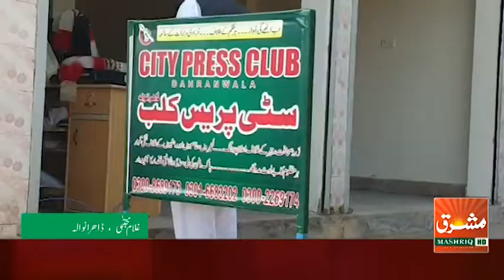جماعت اسلامی پنجاب کے امیر راؤ محمد ظفر نے سٹی پریس کلب ڈاہرانوالہ میں اہم پریس کانفرنس کی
غلام مجتبیٰ کمبوہ  ڈاہرانوالہ  مشرق ٹی وی